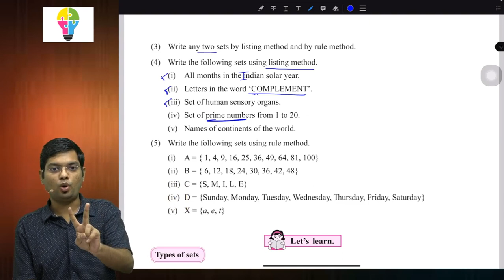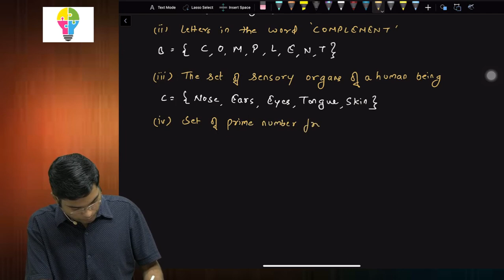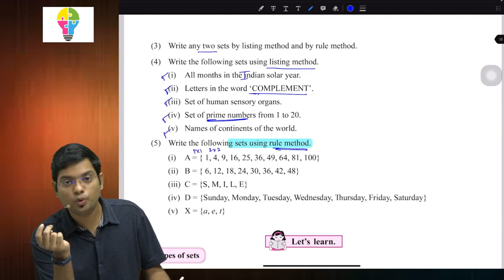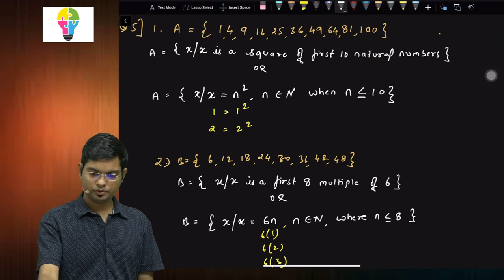9 Std I Ch -1 | Sets। Maharashtra Board | Algebra | By Rahul Sir - lecture-5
Sets :- Practice Set 1.1- Q4 & Q5
Important sums made easy for you.

We need your support to grow.